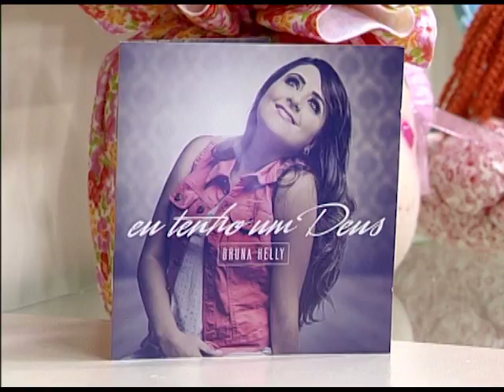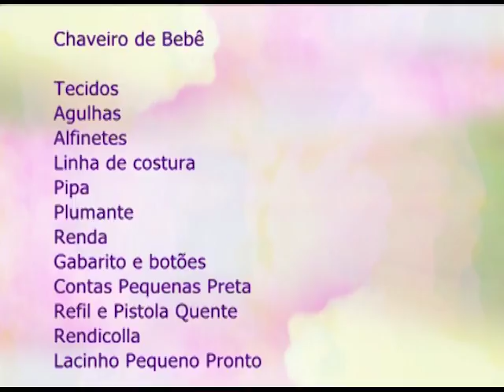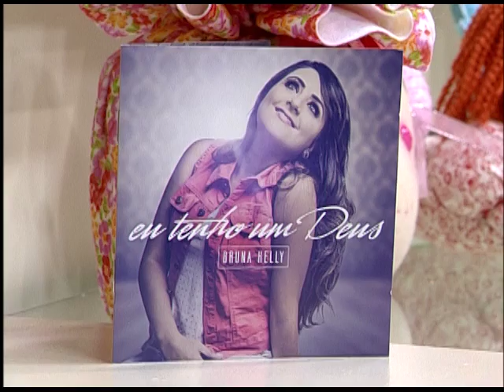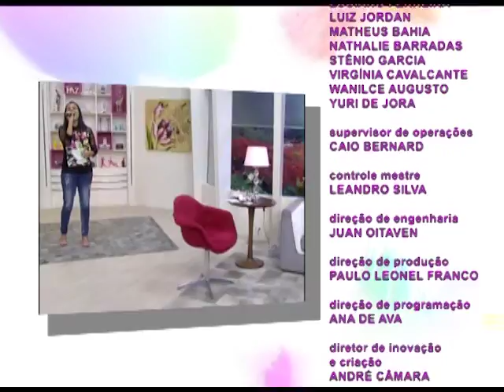ESPAÇO FEMININO - PARTO HUMANIZADO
15/06/2017
No Espaço Feminino nosso bate-papo será sobre "Parto Humanizado". Vamos tirar várias dúvidas e explicar muitas questões que envolvem o parto.
Para conversar conosco Teresa Câmara recebe a Obstetra Glaucimara Nunes e a Enfermeira Obstetra Márcia Araújo.
No artesanato a artesã Mi Ledi vai ensinar a fazer um Chaveiro de bebê.
E o nosso musical fica por conta da cantora Bruna Kelly.

Mídias Sociais